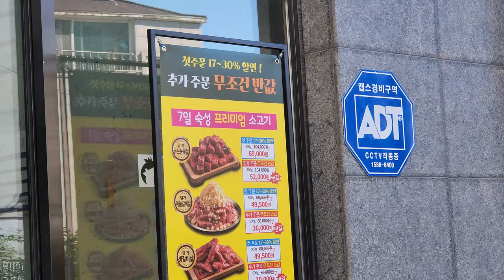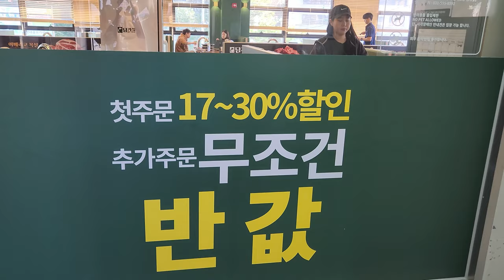[별내MTB] 가을 가곡리 임도 / 50% 할인 담가화로구이 평내호평점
10월 마지막 토요일 늦은 가을 풍경 가곡리 임도에서 제대로 즐기고
질좋고 부드러운 고기 50% 할인된 가격에 저렴히 먹어 기분좋은 하루였습니다

00:00 가곡리임도 라이딩
05:48 50% 할인 고깃집